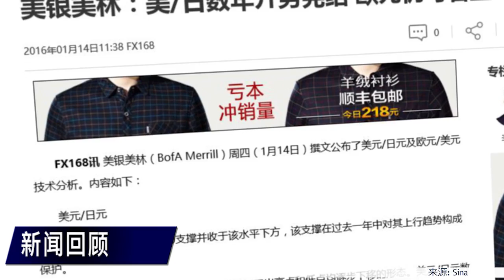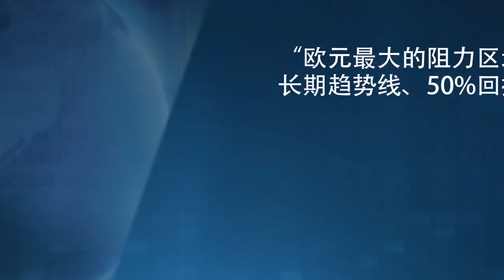美银美林：美/日数年升势完结 欧元仍可看空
美银美林周四撰文公布了美元/日元及欧元/美元技术分析。下面让我们来看一下…